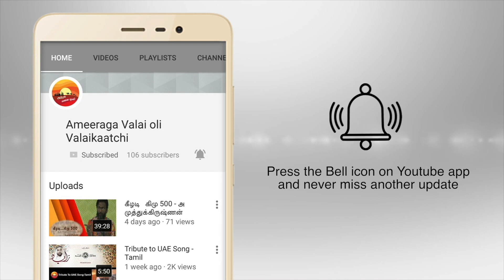இது நம்ம வீட்டு கொலு 2019 வீடு 40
அமீரக தமிழ் குடும்பங்கள் சிறப்பாகவும் மகிழ்ச்சியாகவும் 2019
வருட நவராத்திரியை கொண்டாட தொடங்கி உள்ளனர்.
உலகம் முழுதும் உள்ள அமீரக வலை ஒளி நேயர்களின் பார்வைக்காக...